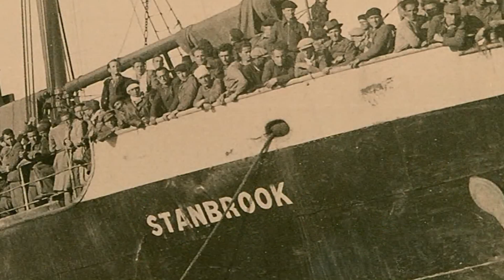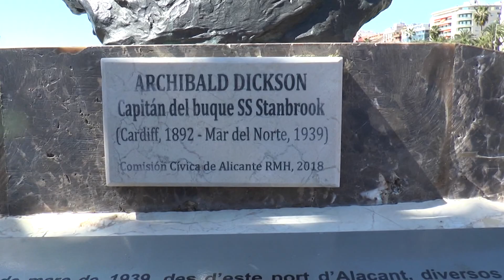Hoy se conmemora en Alicante el «80 aniversario del Stanbrook»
Esta mañana se ha recordado en el Puerto de Alicante a las personas que murieron durante la guerra Civil española, en la conmemoración del 80 aniversario del día en el que partió el Standbrook con 2638 personas a bordo, huyendo de la guerra y las represalias.